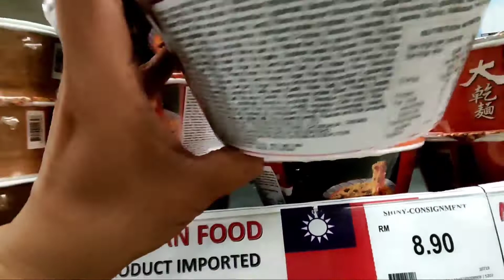QUEENSBAY MALL TERBESAR TERPANJANG DI PENANG | NGEMALL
Hi...

Backsound music video